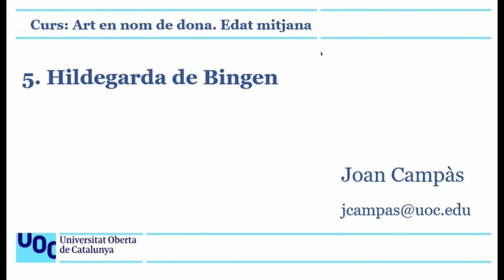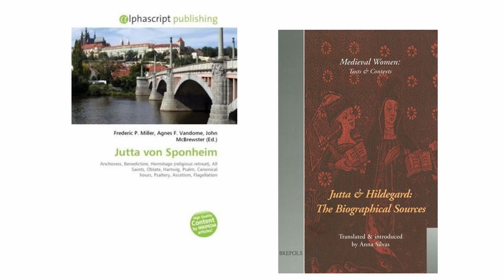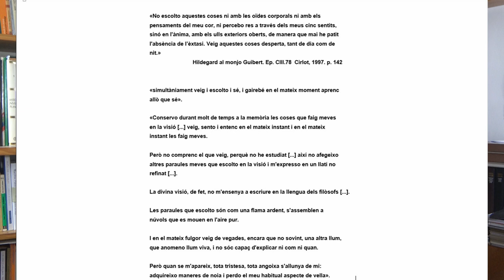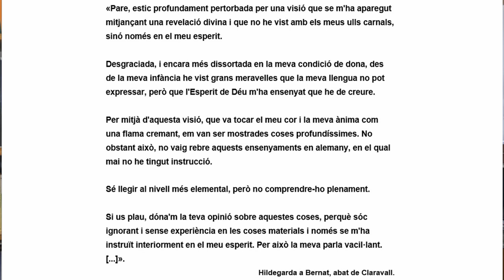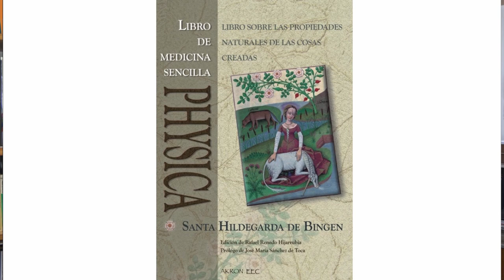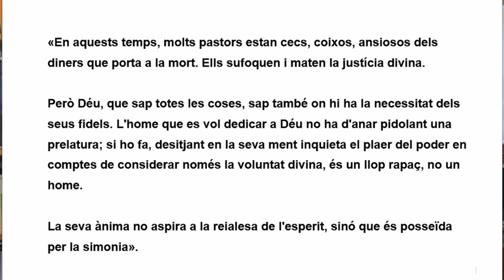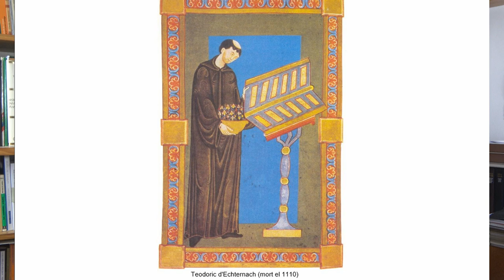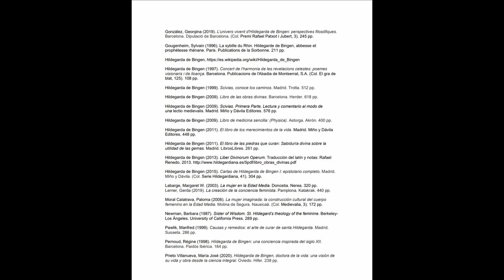Curs: art en nom de dona. Època medieval. 5. Hildegarda de Bingen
Es tracta de presentar la via i obra de Hildegarda de Bingen, una dona que va excel·lir en un context patriarcal que considerava a les dones com a éssers inferiors, i que un cop interioritzada la seva inferioritat, atès que es considerava ignorant, es va empoderar mitjançant el misticisme i les visions com a forma de legitimar el pensament propi, en el moment que començava la persecució contra les dones sota l’acusació de bruixeria.

A través de les il·lustracions dels codis es pot deduir la seva visió del món i de l’home com a microcosmos, una teologia declinada en clau feminista que allibera a la dona de la culpa del pecat original, predestinat per la debilitat corporal incrustada pel Creador.

Polítiques per a dominar les dones,  00:49
Conseqüències de considerar a les dones com a inferiors,  02:00
El misticisme com alternativa,  02:55
Hildegarda de Bingen,  04:47
- Del castell de Sponheim al monestir de Disibodenberg,  07:26
- La malaltia,  09:36
- Les visions, una forma de legitimar el pensament,  10:45
La producció literària i científica,  18:43
• Scivias,  18:50
La fundació del monestir de Rupertsberg,  25:03
• Physica o Liber Simplicis Medicinae,  28:16
• Causae et curae o Liber Compositae Medicinae,  28:47
• Symphonia armonie celestium revelationum,  32:07
• Liber vitae meritorum,  32:42
• Liber divinorum operum,  33:16
• Ordo virtutum,  34:01
Lingua ignota,  34:18
Fundació del monestir d’Eibingen,  34:37
Els viatges de predicació,  34:52
Les cartes,  37:43
El còdex de Wiesbaden,  38:43
L’incident del noble enterrat,  39:49
Les il·lustracions dels codis,  43:51
Una teologia en clau feminista,  48:57
Bibliografia,  50:52